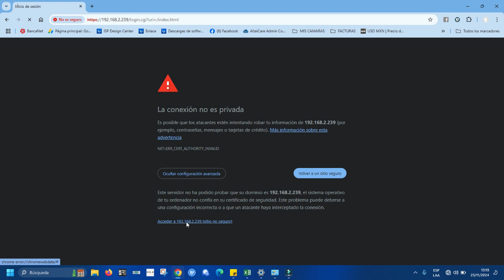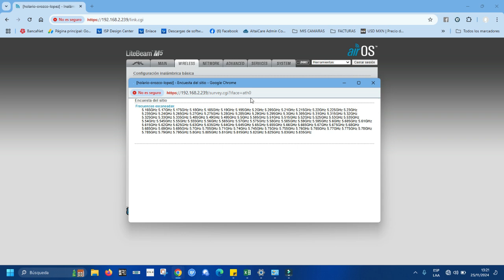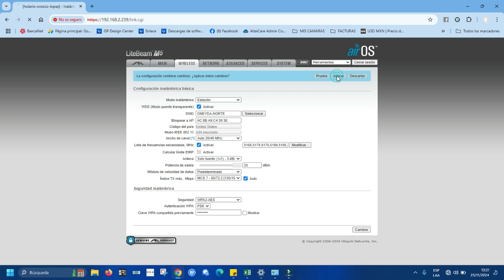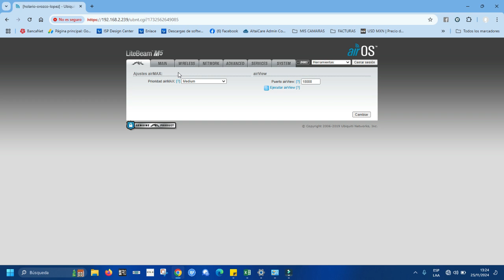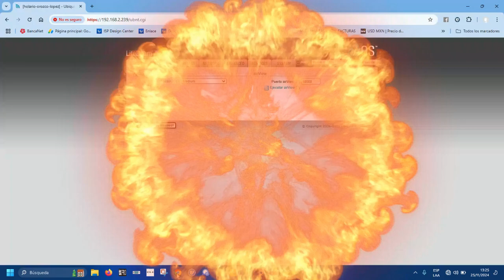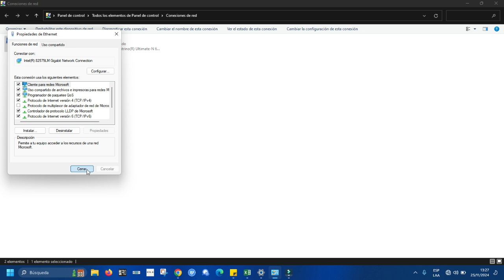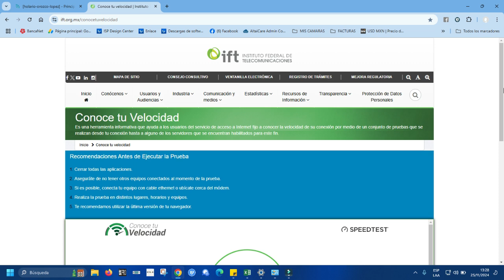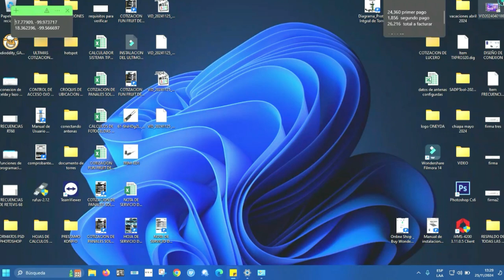COMO CONFIGURAR Y REVISAR DATOS DE UNA ENLACE DE INTERNET